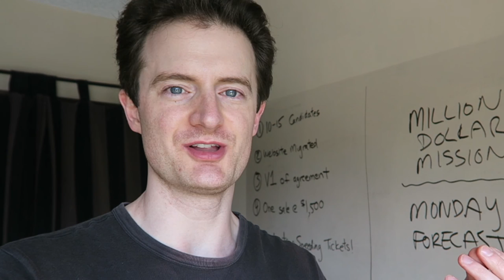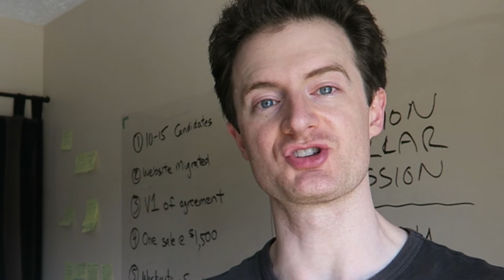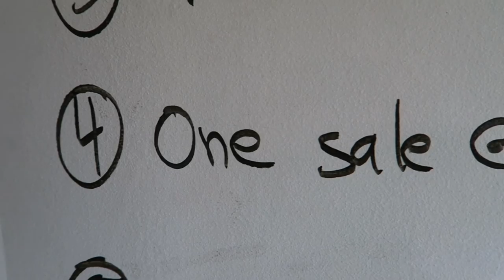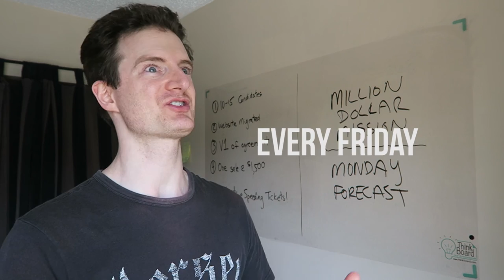Startup Documentary - Day 196 - Monday Forecast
Million Dollar Mission: see behind the scenes as we build our startup company from Zero to $1M in sales.  Every Monday I forecast the upcoming week, then on Friday I review what the heck just happened.  Most weeks are a whirlwind!